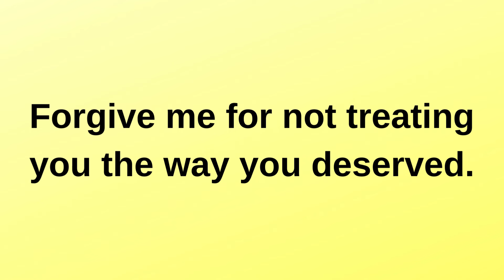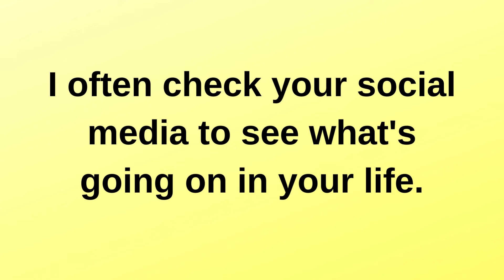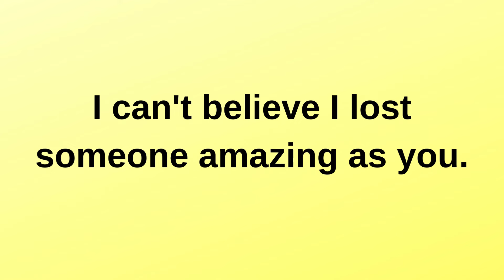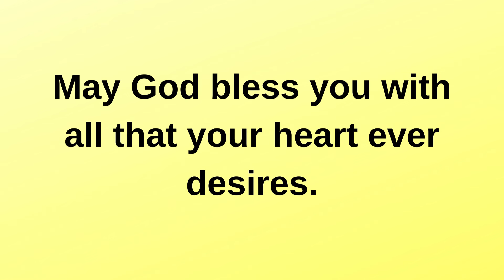Now I truly regret my decision, if I could..... current thoughts and feelings heartfelt messages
Now I truly regret my decision, if I could. current | current thoughts and feelings • love messages | heartfelt messages

twinflames reading
Twinflames reading
Twinflames messages

love confessions
crush confessions
love proposal
i love you
love messages
short video
shorts video
reels video
soulmate
twinflame
crush
boyfriend
girlfriend
wife
husband
tarot
tarot reading
love reading
current feelings of your crush
current feeling
unki current feelings today
twin flame
soulmate
dm
masculine